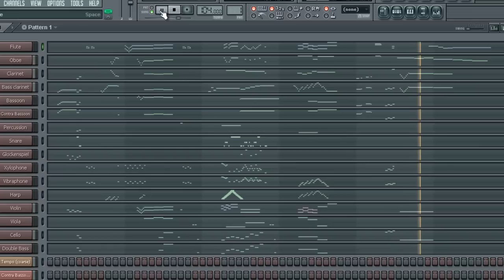Mischief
I'm using augmented chords. Augmented chords give the music a mischievous feel. It can also make music sound beautifully fantastic.

I'm also using articulations I've never used before to make the music sound much more realistic, such as the expressive articulation for sustained notes.

I got my inspiration from remembering cartoons from my childhood. I used to watch Tom and Jerry a lot as a kid.